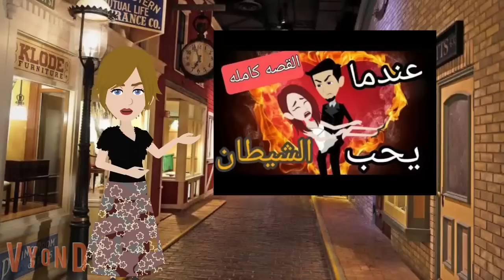عواصف .... سعاده ....امطار ....مبادئ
رسائل_ حب
اجمل_ الروايات
قصص_ طرابلسيه
قصص_ اندلسيه
قصتى_ المصوره
قصص_ واقعيه
قصص _اجتماعيه
قصص _عربيه
قصص _مؤثره
قصص_ حقيقيه
رسائل_ حب
اجمل_ الروايات
قصص_ طرابلسيه
قصص_ اندلسيه
قصتى_ المصوره
قصص_ واقعيه
قصص _اجتماعيه
قصص _عربيه
قصص _مؤثره
قصص_ حقيقيه

رسائل_ حب
اجمل_ الروايات
قصص_ طرابلسيه
قصص_ اندلسيه
قصتى_ المصوره
قصص_ واقعيه
قصص _اجتماعيه
قصص _عربيه
قصص _مؤثره
قصص_ حقيقيه